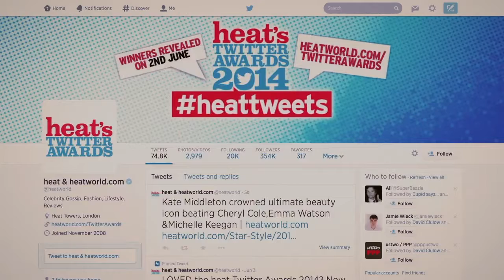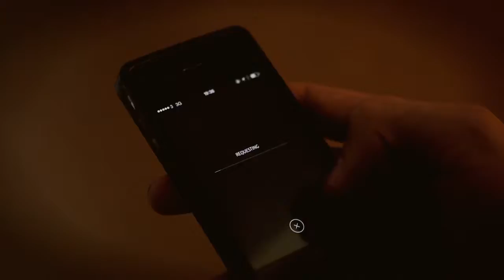Bacardi - Uber Libre | Mr. President